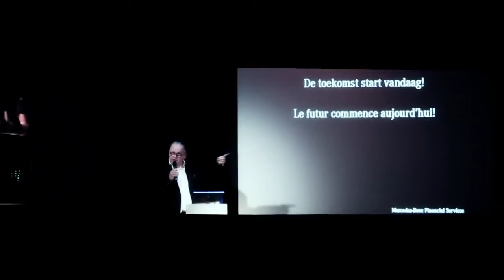Venice at AEC